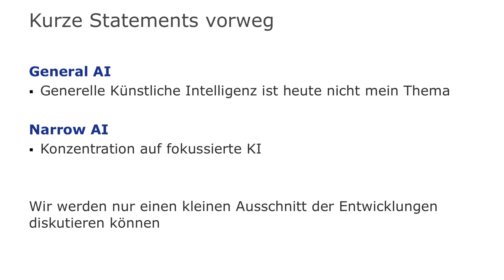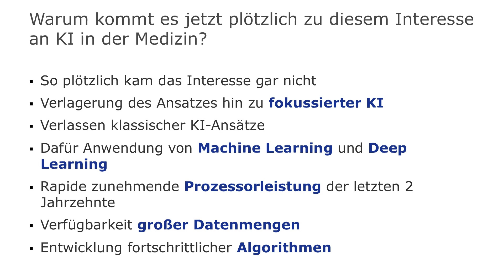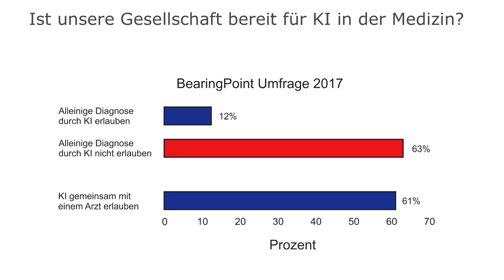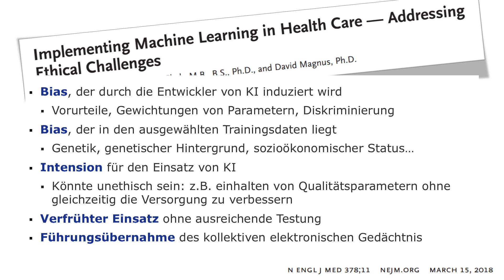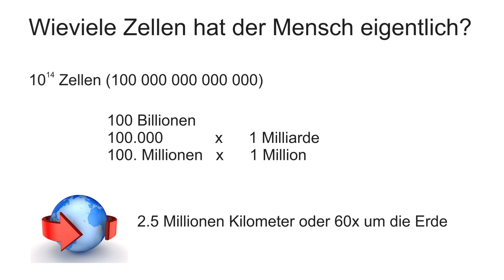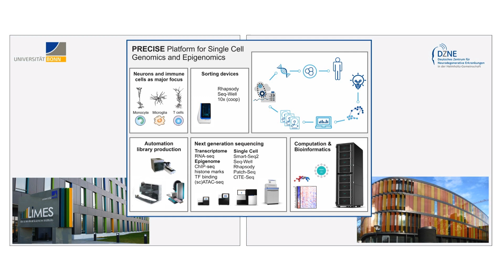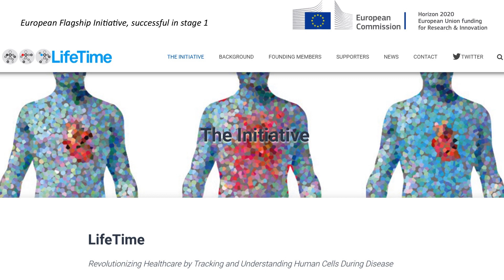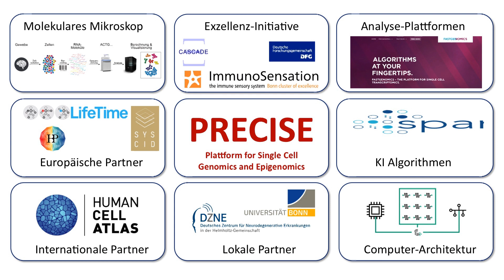Prof. Dr. Joachim L. Schultze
Quo vadis: Künstliche Intelligenz in Medizin und Lebenswissenschaften

Kaum ein Ort, ein Prozess oder eine Fragestellung, für die im Augenblick nicht Künstliche Intelligenz (KI) als Allzweckwaffe für Verbesserungen ins Feld geführt wird. Wie steht es da mit KI in der Medizin und den Lebenswissenschaften? Ohne Anspruch auf Vollständigkeit können wir schon heute Bereiche erkennen, in denen die Anwendung von KI zu einem besseren Verständnis biologischer Prozesse, von komplexen Systemen wie dem Immunsystem und dem Nervensystem, oder von Krankheiten und deren Diagnostik führt. Ohne KI sind internationale Forschungsprojekte, wie der Human Cell Atlas oder das europäische Projekt LifeTime zur vollständigen Kartierung aller menschlichen Zellen, nicht durchführbar. Erstmalig werden wir in der Lage sein, alle Zelltypen und deren Funktionalität im gesunden wie im erkrankten Zustand zu kartieren und zu verstehen, aber nur mit dem Einsatz von KI. Die Diagnostik wird durch KI-Verfahren der Mustererkennung völlig verändert werden. Das bezieht medizinische Fächer wie Radiologie genauso ein wie die Pathologie, die Mikrobiologie oder die Virologie. Erste Beispiele zeigen auf, welche Rolle KI und welche Rolle Mediziner bei der Diagnose-Findung in Zukunft haben könnten. Letztendlich wird KI auch dazu beitragen, das Leben selbst besser zu verstehen. Die Komplexität aller Systeme einer Zelle, eines Organs, eines Organismus, eines Individuums oder einer Population von Individuen wird nur mit Hilfe von KI umfassend beschreibbar und damit begreifbar werden.